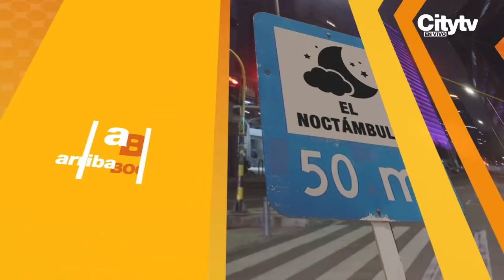Un conductor embistió 4 motocicletas y dejó 5 personas heridas tras extraña persecución | CityTv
Siendo el día viernes 25 de octubre del presente 2024, en el transcurso de las últimas horas, se registró una grave situación en la localidad de Kennedy. Allí, 5 heridos, entre ellos dos policías que estaban de civil, y 4 motos estrelladas, fue el saldo que dejó una persecución en este sector de la capital. El hecho se presentó luego de que el conductor de un vehículo particular emprendiera la huida. Tras varios minutos de persecución, la Policía detuvo al sujeto y le realizó la prueba de alcoholimetría, la cual resultó negativa. Se investigan las causas del porqué huía a alta velocidad exponiendo la integridad de los ciudadanos. Entérese de todos los detalles y conozca la información ampliada en la nota presentada a continuación.